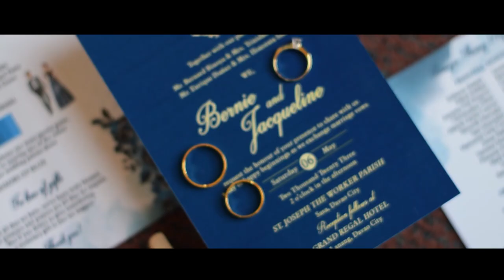Bernie and Jacqueline Wedding SDE by Anthony Domingo ✨(Musika - Dionela)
Bernie and Jacque | Wedding | Same Day Edit